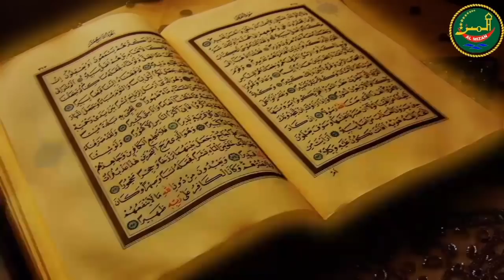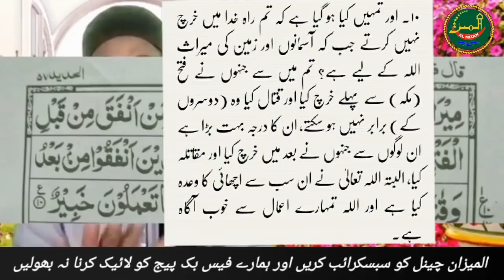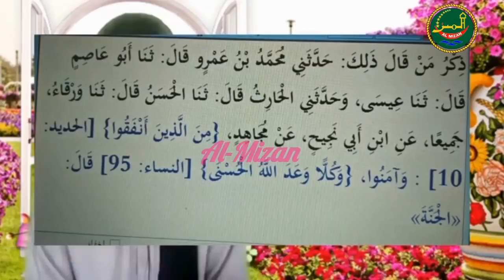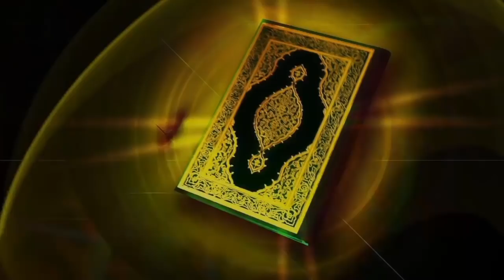[Muavia Ki Shaan] (Quran Pak) Main By (Allama Talib Johri)